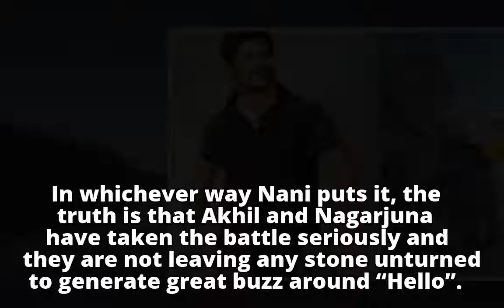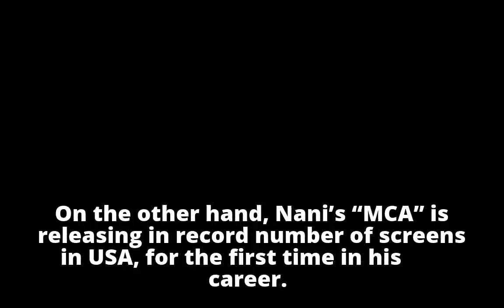Advantage Nani Over Akhil at USA BO